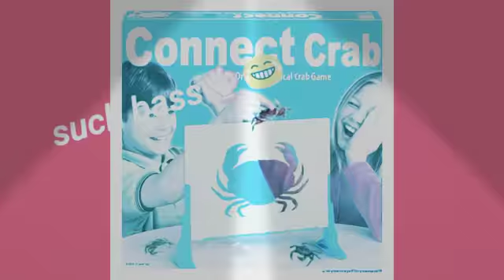The bass is real 👌 must WATCH